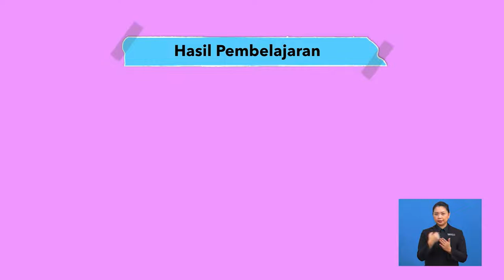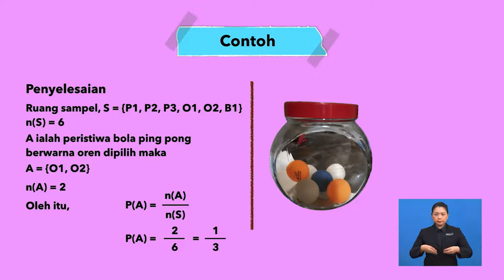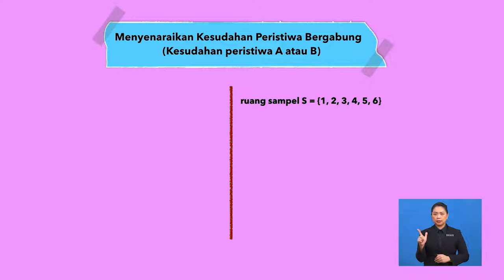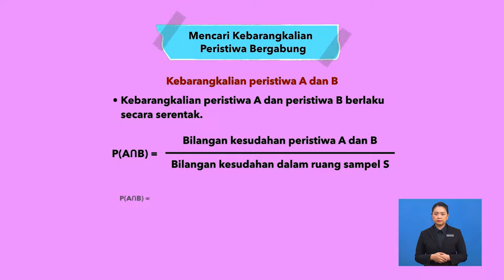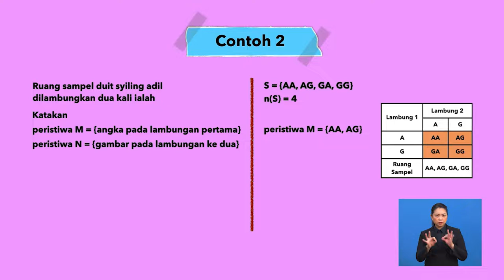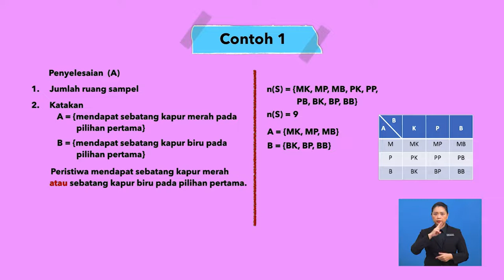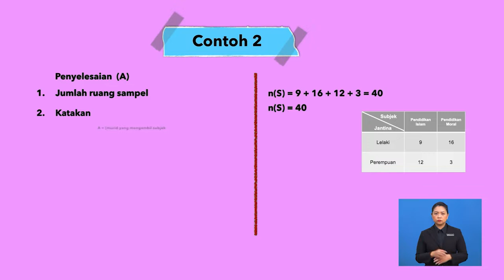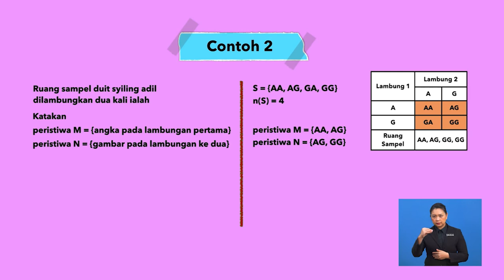Tingkatan 5 | Matematik | Kebarangkalian Peristiwa Bergabung | R429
Tajuk ini menerangkan mengenai kebarangkalian peristiwa bergabung dan cara menentukan kebarangkalian peristiwa bergabung yang melibatkan peristiwa bersandar dan peristiwa tak bersandar